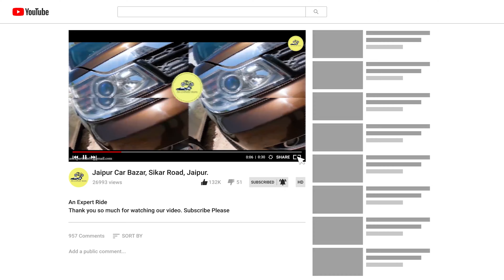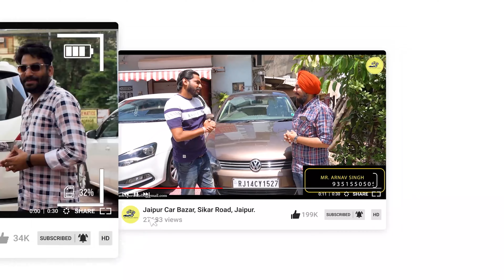70 + Car available in one video | Navratri Special Offer On All Used Cars at Car SuperMart, Jaipur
Thanks Guys For Watching our Video Hope You Enjoy The Video If You Did So Please Don't Forget To Subscribe Our Channel So That I Can Make More Videos For You Thanks
Dealership Name : CARSUPERMART
FOR ENQURY :
PHONE NO 1 : 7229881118  Mr. Kapil Sharma Ji

ADDRESS : Carsupermart c/o Havens  Garden  Pt.T.N. Mishra Marg, Nirman Nagar, Jaipur